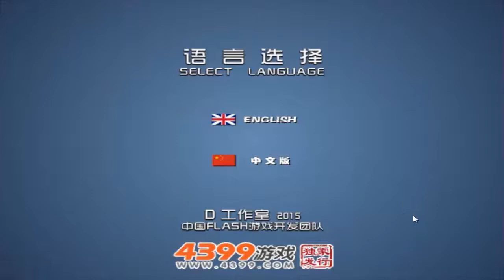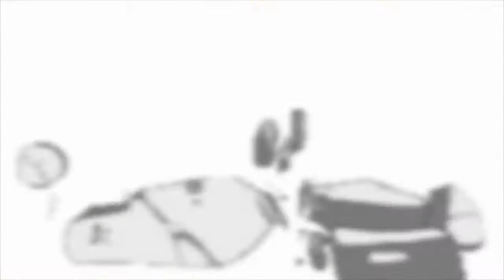crazy zombie parte 1 (una tarde con hernand) #1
la primera parte de crazy zombie XD de una tarde de hernand